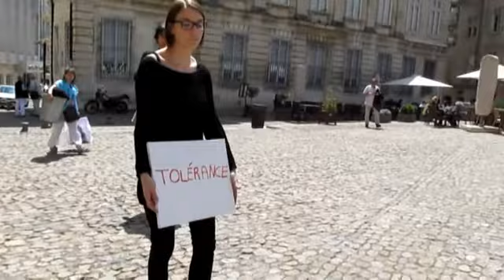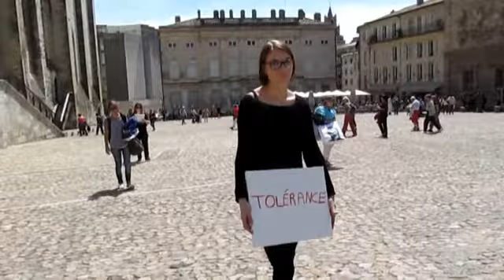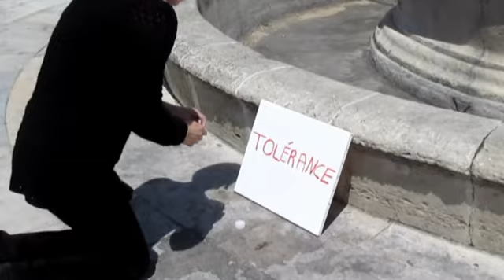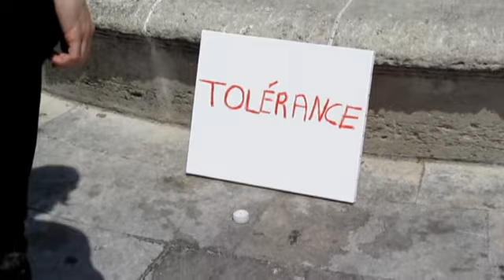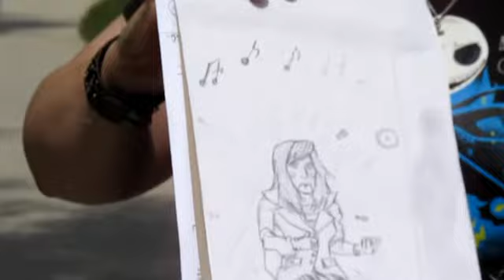Pose un acte dans le monde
Mathilda, Morgane, Albane, Floriane.